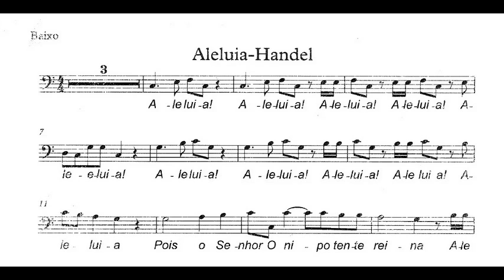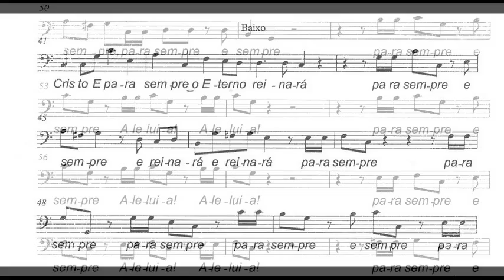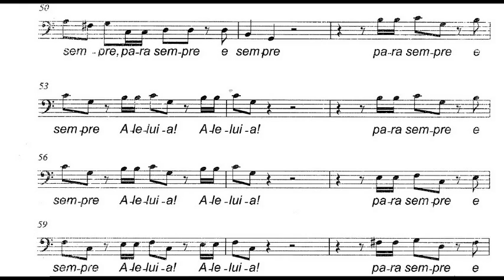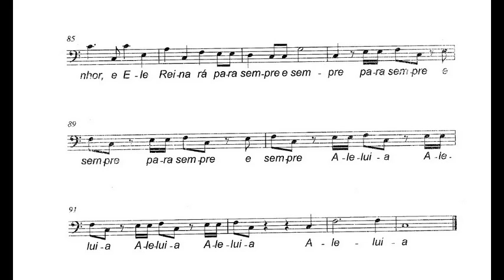ALELUIA HANDEL BAIXO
e se quiser Ajude o Canal  com uma doação fique a vontade, pois vai ser bem-vindo, e com a contribuição que vocês fizerem vai ajudar nas edições dos vídeos (pix 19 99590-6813) *